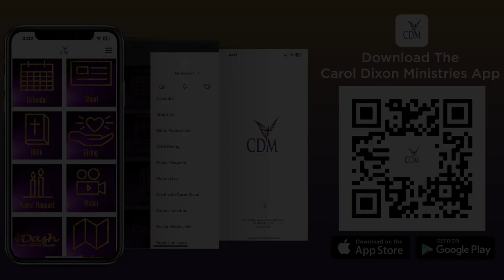Developing the Courage to Win in the Game of Life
Message: “Developing the Courage to Win in the Game of Life”

4 Ways to Give:

4. CDM Mobile Giving

For prayer requests, download the Carol Dixon Ministries App(CDM) and click on Prayer or go to the